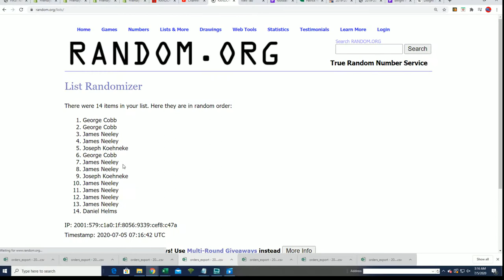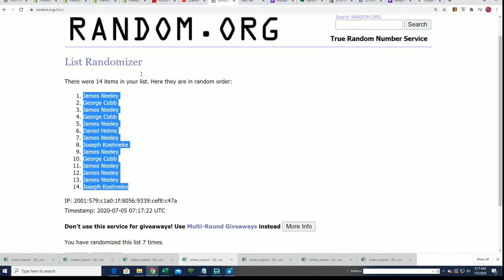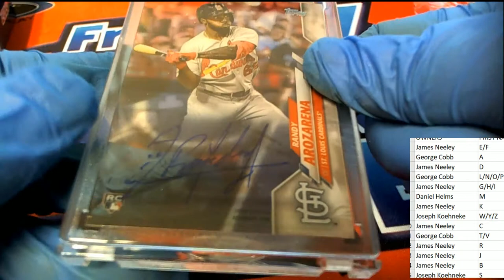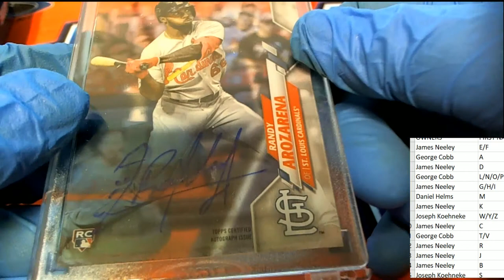2020 Topps Clearly Authentic Baseball ID 20CLEARLYA216